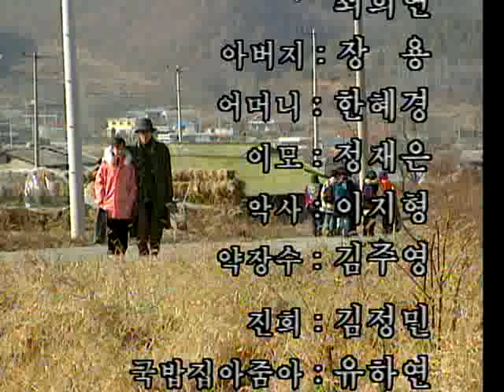언제나 푸른마음 - 48회 겨울여행 (2)_#004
EBS, 언제나 푸른마음, 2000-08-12, 048회 겨울여행 (2)

048회 겨울여행 (2)